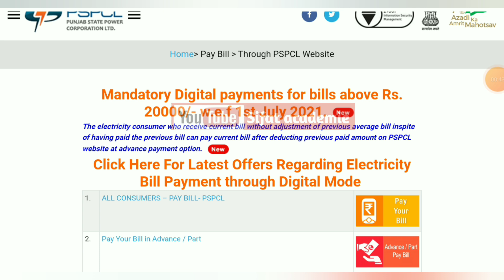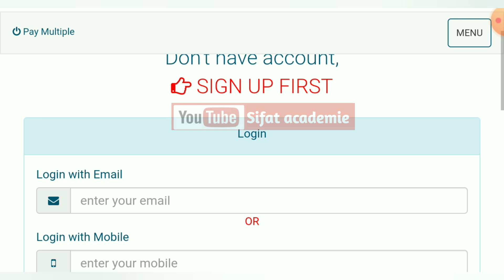300 unit free punjab today news, ਬਿਜਲੀ ਬਿੱਲਾਂ ਬਾਰੇ ਕੀਤੇ ਵੱਡੇ ਬਦਲਾਵ pspcl electricity bill details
300 unit free punjab today news, ਬਿਜਲੀ ਬਿੱਲਾਂ ਬਾਰੇ ਕੀਤੇ ਵੱਡੇ ਬਦਲਾਵ pspcl electricity bill details